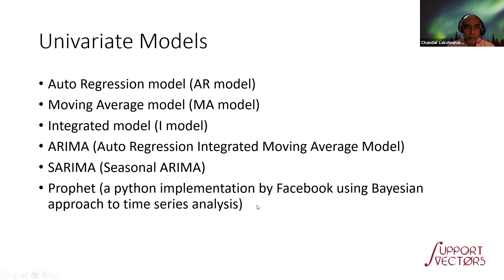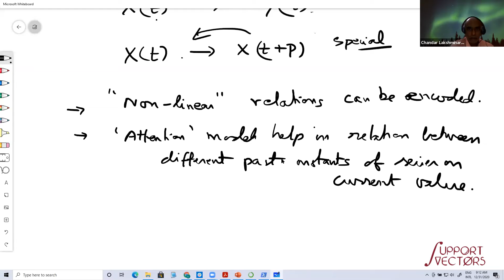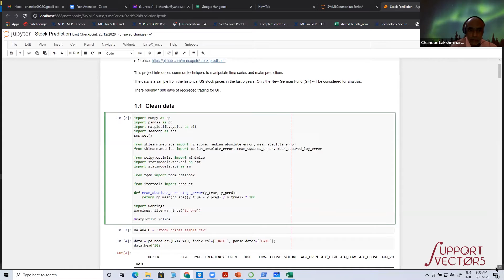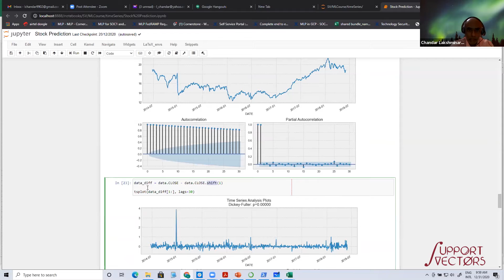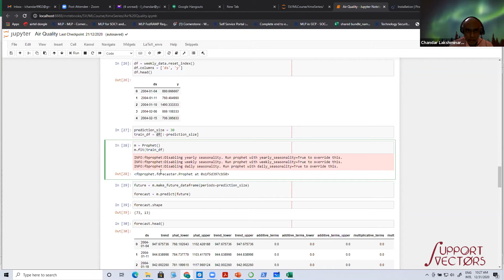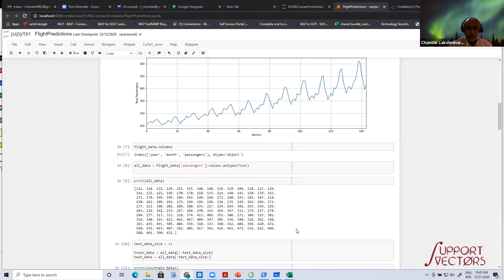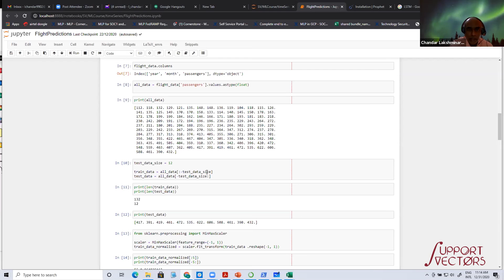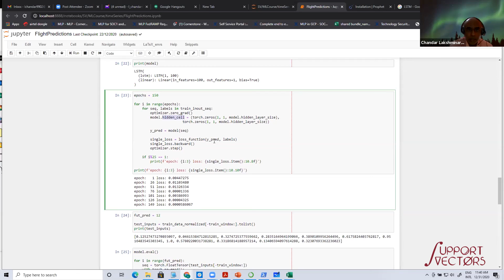Time Series, Part 2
Speaker: